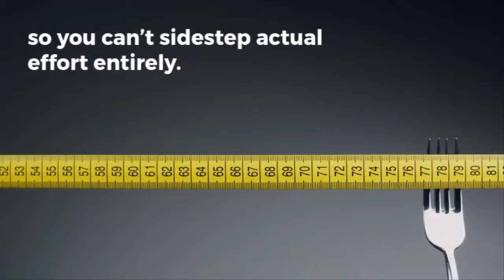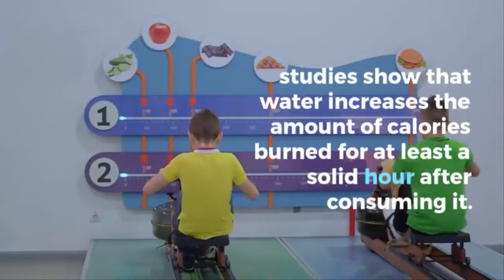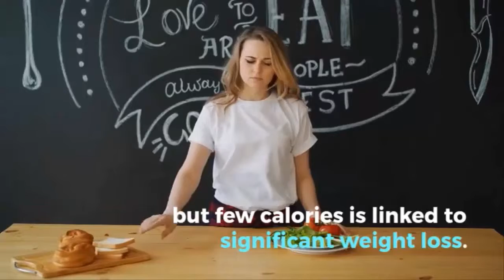Drink This Before Going to Bed to Help B